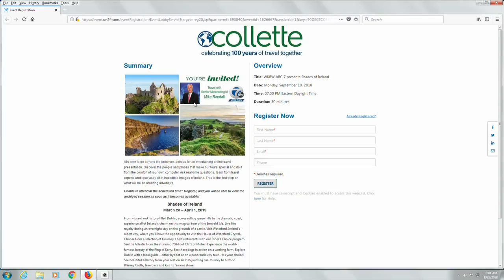AM Buffalo is on the Road in South Buffalo - Part 2 Mike Randall Trip to Ireland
AM Buffalo is on the road today in South Buffalo. Linda talks with council member Christopher P. Scanlon.  They chat about the new Marintime Charter School and the farmers market at the casino and the Irish Festival that is taking place this weekend. Mike Randall joins Courtney to talk about a trip he and his wife are hosting in Ireland.  The trip is March 23rd with Collette, North America’s leading tour operator.  Join Mike Randall and see Ireland and its many wonders, including Waterford, The Ring of Kerry and vibrant Dublin.  Kiss the famed Blarney Stone, see the amazing Cliffs of Moher, and stay a night in a 16th century castle.  Linda is at Grace House.  Grace Guest House supports patients and their families by providing a haven and place of respite when receiving care at regional healthcare facilities. Graceguesthouse.org Buffalo Olmsted Parks Conservancy celebrates 150 years.  They have merchandise you can purchase along with memberships to the conservancy. The South Buffalo Irish Festival is taking place this Saturday from 12pm – 10:30pm.  There will be food, entertainment and more.  Southbuffaloirishfestival.org/home